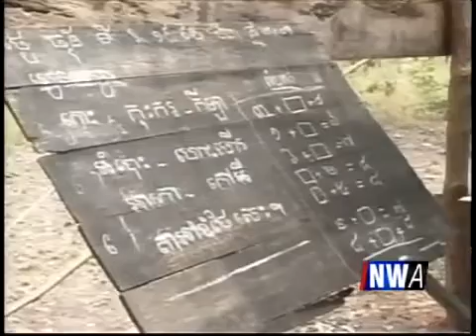Kari on KOMO TV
Kari Grady Grossman, award winning author of Bones That Float and Executive Director of Sustainalbe Schools International was invit

KOMO-TV Northwest Afternoon